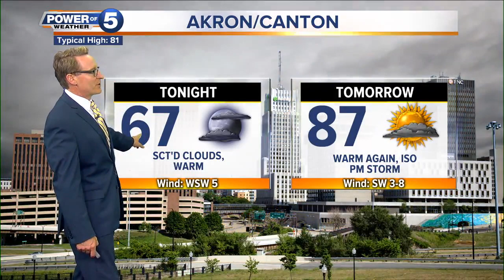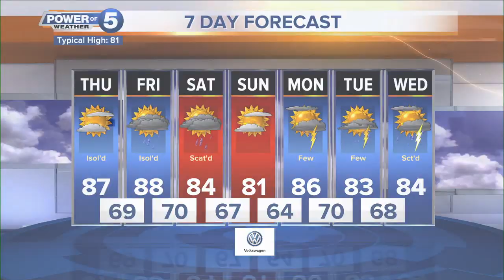News 5 Cleveland Latest Headlines | June 26, 11pm